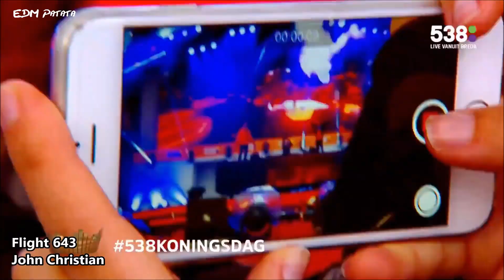Hardwell B2B Tiësto [Drops Only] @ 538 Koningsdag 2016 | Throwback Thursday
Throwback to this amazing back to back set by the legends Tiësto and Hardwell live at 538Koningsdag 2016 - enjoy!